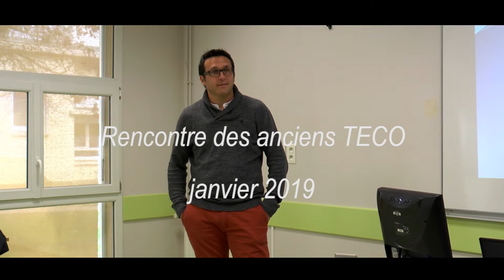Rencontre anciens BTS TC Technicien Commercial produits de la filière forêt-bois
Filmographie Lycée Agricole et Forestier Jean Monnet Vic-en-Bigorre Hautes-Pyrénées